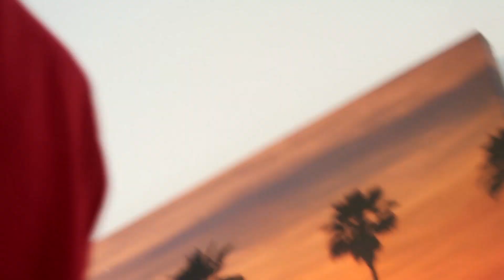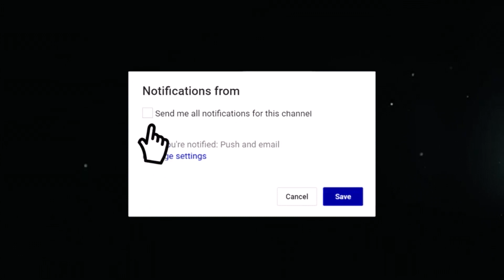COMPARING My Fiance To OTHER GUYS...*BAD IDEA*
Whenever I talked to my fiance today, I made sure that I was comparing him to other guys in some way! Comment "Team Danielle" because this was a bad idea

💎FOLLOW OUR INSTAGRAM FOR A CHANCE TO WIN WHATEVER YOU WANT FOR CHRISTMAS!!

Todays Video - COMPARING My Fiance To OTHER GUYS...*BAD IDEA*